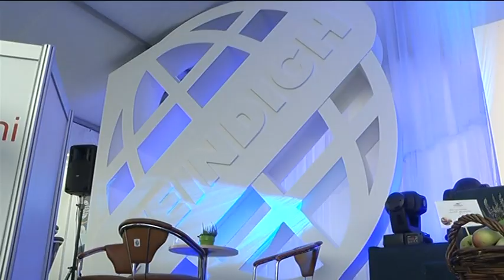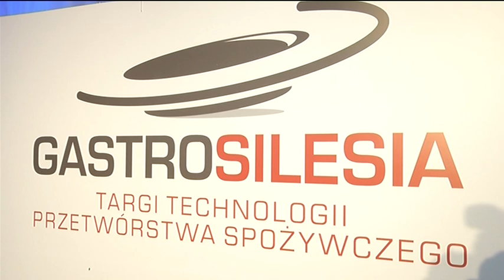Targi Technologii Przetwórstwa Spożywczego GASTROSILESIA 2014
W dniach 9-10 września 2014 roku odbyły się największe na Śląsku Targach Technologii Przetwórstwa Spożywczego.